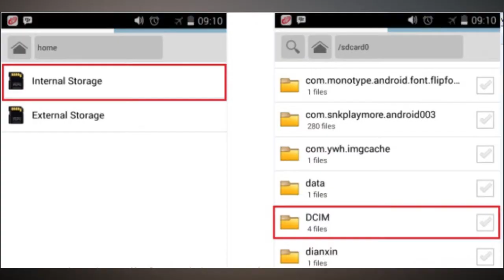Tips Simpan Foto agar Storage Ponsel Tidak Penuh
Momen berkumpul bersama tentu sayang jika tidak diabadikan dalam foto, dengan kamera maupun ponsel. Karena terlalu asyik berfoto, Anda tidak memperhatikan kapasitas ponsel sehingga lekas penuh.

Simak tips berikut ini...